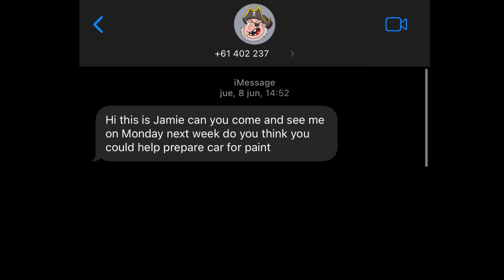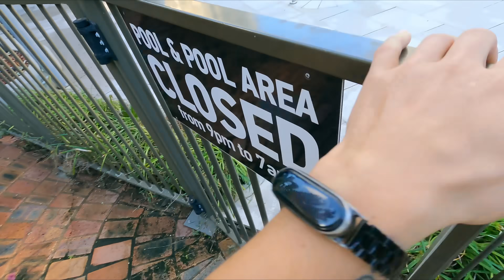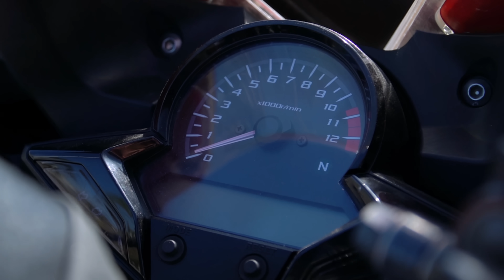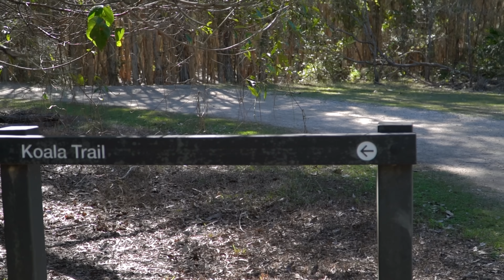Mi experiencia en Australia después de 2 meses | 🇦🇺 Ep. 2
Segundo vídeo de mi aventura en Australia. Ya llevo dos meses viviendo en Gold Coast y en este vídeo os cuento mi eperiencia.